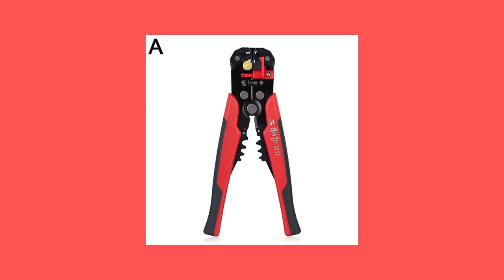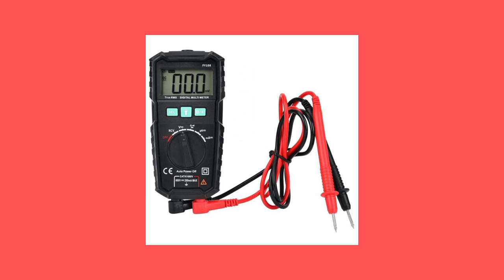Basic // Electrical Hand Tools // & Power Tools Picture & Name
Basic Electrical Tools all Name

Hand Tool Name

1.  Tester
2.   Screw Driver
3.   Pliers
4.   Wire Cutter
5.   Wire Stripper
6.   Needle Nose pliers
7.   Lug Crimper
8.   Adjustable Spanner
9.   Monkey Plair
10. Mallet Hammer
11. Hammer
12. Measuring Tape
13. Hacksaw
14. Spirit Level
15. Electrical Knife
16. Folding Utility Knife
17. Cable Tie
18. Allen Key
19. Drill Bit

Power Tools Name

1. Welding Machine
2. Cordless Drill Machine
3. Grinder Machine
4. Hand Drill Machine
5. Breaker Machine
6. Heat Gun
7. Non Contact Voltage Tester
8. Continuity Tester
9. Digital Multimeter
10. Digital Megger